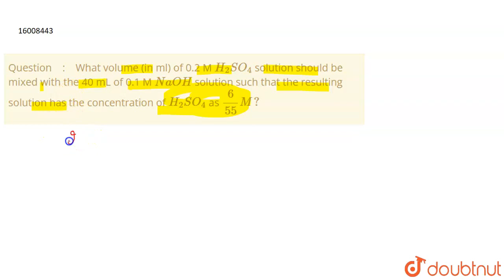What volume (in ml) of 0.2 M H_(2)SO_(4) solution should be mixed with the 40 mL of 0.1 M NaOH s...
What volume (in ml) of 0.2 M H_(2)SO_(4) solution should be mixed with the 40 mL of 0.1 M NaOH solution such that the resulting solution has the concentration of H_(2)SO_(4) as 6/55M?
Class: 11
Subject: CHEMISTRY
Chapter: MOLE CONCEPT, STOICHIOMETRY & CONCENTRATION TERMS
Board:IIT JEE

👉 Have Any Query? Ask Us.